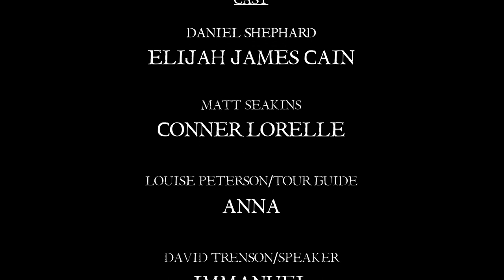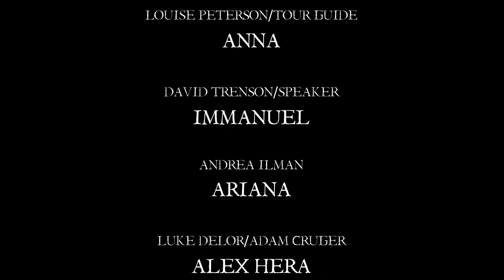Walker Creek | Found Footage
Walker Creek is a small town with a dark secret: a hidden society of parasitic aliens taking over human hosts and turning them into shapeshifting creatures known as skinwalkers or the Hosted, with a secret human rebellion fighting for decades to stop them. After acquiring VHS tapes with evidence of the infestation from his recently-deceased father George, Daniel Shephard realizes that he has to find the truth behind his hometown, discover how to stop the Hosted, and figure out how his father was involved.

This feature-length or "standalone" cut is a re-edited version of the Walker Creek Broadcast Station immersive narrative / unfiction / ARG webseries in order to make, essentially, a found footage horror film. It also includes three alternate scenes not seen in the series.

CREDITS

WRITTEN AND DIRECTED BY: ALEX HERA

DANIEL SHEPHARD: ELIJAH JAMES CAIN

MATT SEAKINS: CONNER LORELLE

LOUISE PETERSON/TOUR GUIDE: ANNA

DAVID TRENSON/SPEAKER: IMMANUEL

ANDREA ILMAN: ARIANA

LUKE DELOR/ADAM CRUGER: ALEX HERA

GEORGE SHEPHARD: DENNIS KAMBURY

SONGS: "MISERY FELL" & "FATE OF THE STARS"  BY TALLY HALL